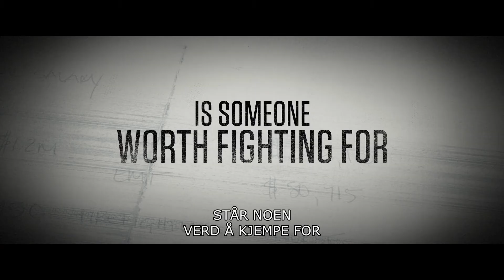Worth (Tekstet på norsk)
Etter angrepene på World Trade Center og Pentagon utnevner kongressen advokat Kenneth Feinberg (Michael Keaton) til å lede erstatningsfondet for ofrene etter 11. september. Feinberg og hans firma står overfor den umulige oppgaven å sette en pengeverdi på et liv for å hjelpe alle de familiene som hadde lidd umåtelige tap.